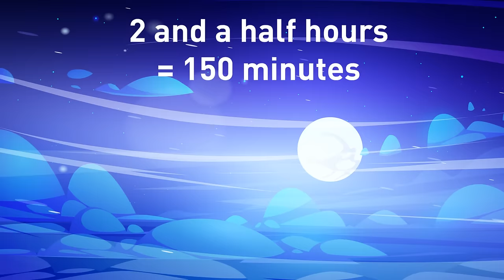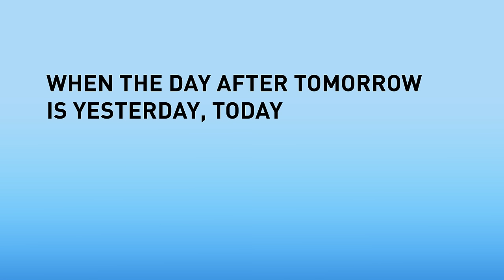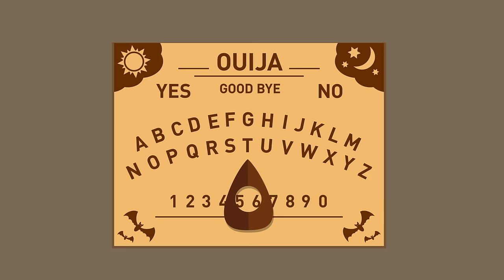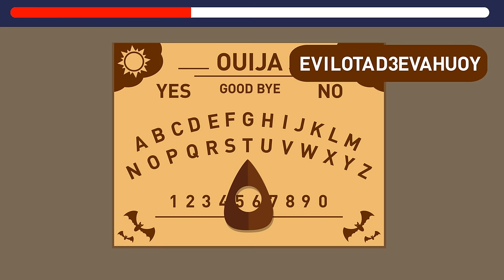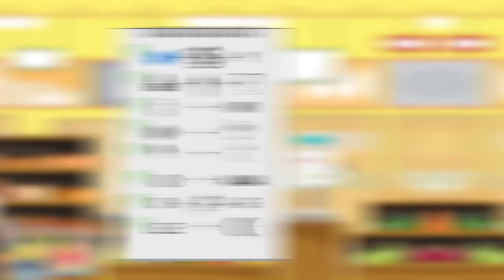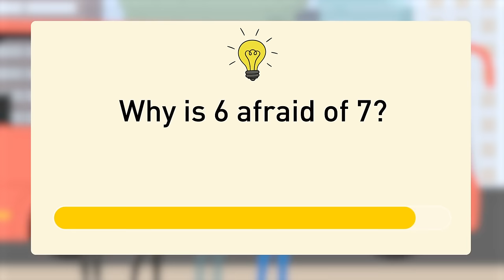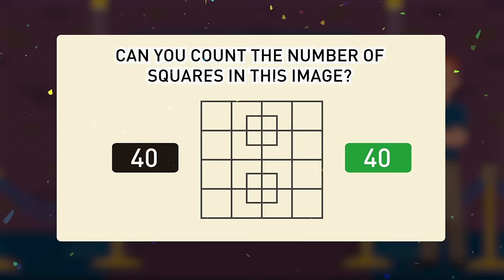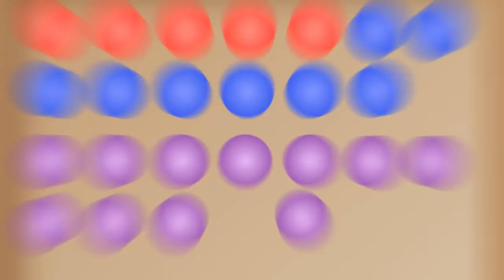Riddle Challenge: 50+ Dangers to Dodge, Can You Solve Them All?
Prepare for an exhilarating journey of wit and ingenuity in our latest riddle challenge! 💡🔍 Dive into the depths of your problem-solving skills as you face 50+ dangers to dodge. From cunning traps to mysterious conundrums, each riddle presents a unique test of your intellect and intuition. 🕵️‍♂️💥 Can you outsmart the challenges and emerge victorious? Challenge yourself and see if you can solve them all! 🚀💪